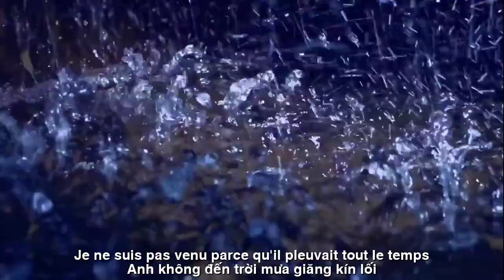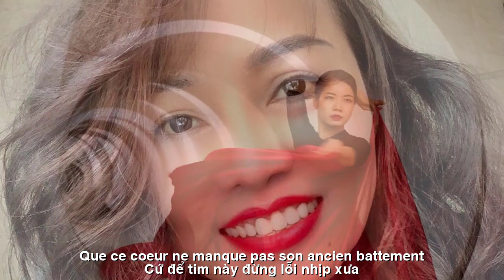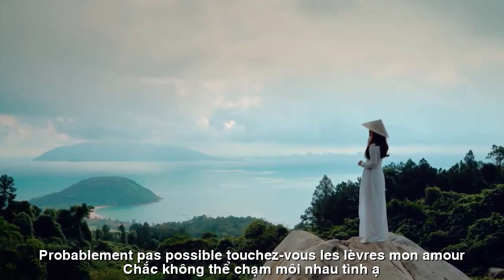[FULL HD] YÊU ANH LÀ KHÔNG THỂ || T'AIMER EST IMPOSSIBLE|| TRẦN PHƯƠNG LOAN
TÁC PHẨM:YÊU ANH LÀ KHÔNG THỂ
|| T'AIMER EST IMPOSSIBLE||
YÊU ANH LÀ KHÔNG THỂ
1445💖             KHÔNG THỂ  •••
Chắc không thể
chạm môi nhau tình ạ
Lời yêu kia đã xa quá mất rồi ...!
Có những chiều em xao xuyến chao ôi
Anh không đến trời mưa giăng kín lối ...!
Người ta thay lòng còn em cố đợi
Anh bên người con gái khác ... quên em !
Tim như ai
cố tình đang bóp nghẽn
Em tan lòng từ đó hết yêu anh ...!!!
Hình như không ,chẳng qua cố cam đành
Nhìn anh ấm tay trong tay kẻ khác
Bao lâu rồi hẳn anh không hạnh phúc
Nên tìm về muốn nối lại cùng em ...!???
Nhưng anh ơi ... dẫu còn đây môi mềm
Dù khao khát ,riêng anh thì không thể
Dẫu còn thương
cũng chia đôi lối rẽ
Tổn thương nhau sẽ chẳng nữa bao giờ ...!!!
        Cứ để chôn vùi những ký ức kia
               Cứ để tim này đừng lỗi nhịp xưa ...!.!.!
                                        BQTHS - 1445
TRADUCTION FRANÇAISE
T'AIMER EST IMPOSSIBLE
1445💖 IMPOSSIBLE •••
Probablement pas possible
Touchez-vous les lèvres, mon amour
Cet amour est allé trop loin...!
Il y a des après-midi où je me sens tellement excité
Je ne suis pas venu parce qu'il pleuvait tout le temps... !
Les gens changent d'avis et j'essaie d'attendre
Tu es avec une autre fille... oublie-moi !
Un cœur comme tout le monde
délibérément obstrué
Depuis, j'ai le cœur brisé et j'ai arrêté de t'aimer... !!!
Apparemment non, j'essaie juste de m'en sortir
Regarde ta main chaude dans la main de quelqu'un d'autre
Depuis combien de temps es-tu malheureux ?
Alors je suis revenu et j'avais envie de renouer avec toi...!???
Mais chérie... même si mes lèvres sont encore douces
Même si tu le veux, tu ne peux pas le faire seul
Même si je l'aime toujours
divise également le chemin en deux
Se faire du mal ne se reproduira plus jamais...!!!
         Enterre juste ces souvenirs
                Que ce cœur ne manque pas son ancien battement...!.!.!
                                         Conseil de l'Éducation - 1445
Đường liên kết của video